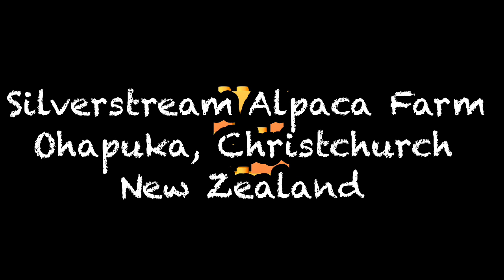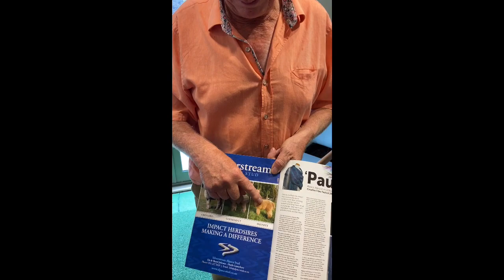ALPACA FARM FIELD TRIP🦙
Silverstream Alpaca Farm visit